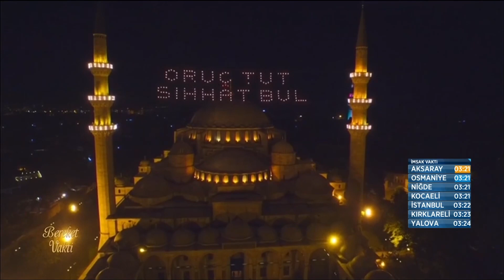Ahmed Şahin - Temcid